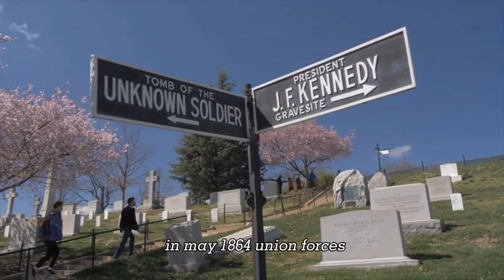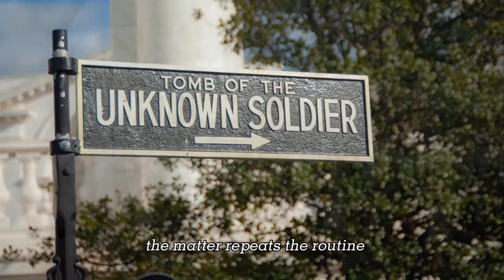Arlington National Cemetery | Temporary Resting Place of late Philippine President Manuel L. Quezon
Arlington National Cemetery is a United States military cemetery in Arlington County, Virginia, across the Potomac River from Washington, D.C., in whose 639 acres. The dead of the nation's conflicts have been buried, beginning with the Civil War, as well as reinterred dead from earlier wars.
and also Arlington National Cemetery is a temporary resting place of late Philippine President Manuel L. Quezon
George Washington Parke Custis, grandson of Martha Washington and adopted son of George Washington, acquired the land that now is Arlington National Cemetery in 1802, and began construction of Arlington House, which was ultimately named after the village of Arlington, Gloucestershire, England, where his family was originally from. The estate passed to Custis's daughter, Mary Anna, who had married United States Army officer Robert E. Lee. Custis's will gave a "life inheritance" to Mary Lee, allowing her to live at and run Arlington Estate for the rest of her life but not enabling her to sell any portion of it. Upon her death, the Arlington estate passed to her eldest son, George Washington Custis Lee.
Robert Edward Lee was a Confederate general best known for his service to the Confederate States of America during the American Civil War, during which he was appointed the overall commander of the Confederate States Army.
When Virginia seceded from the Union after the start of the American Civil War at Fort Sumter, Robert E. Lee resigned his commission on April 20, 1861, and took command of the armed forces of the Commonwealth of Virginia, later becoming commander of the Army of Northern Virginia. On May 7, troops of the Virginia militia occupied Arlington and Arlington House. With Confederate forces occupying Arlington's high ground, the capital of the Union was left in an untenable military position. On May 3, General Winfield Scott ordered Brigadier General Irvin McDowell to clear Arlington and the city of Alexandria, Virginia, of all troops not loyal to the United States.
At the outbreak of the Civil War, most military personnel who died in battle near Washington, D.C., were buried at the United States Soldiers' Cemetery in Washington, D.C., or Alexandria Cemetery in Alexandria, Virginia, but by late 1863 both were nearly full. On July 16, 1862, Congress passed legislation authorizing the U.S. federal government to purchase land for national cemeteries for military dead. In May 1864, Union forces suffered large numbers of dead in the Battle of the Wilderness. Quartermaster General Montgomery C. Meigs ordered that an examination of eligible sites be made for the establishment for a large new national military cemetery.

Beginning in 1863, the federal government used the southern portion of the land now occupied by the cemetery as a settlement for freed slaves, giving the name of "Freedman's Village" to the land. The government constructed rental houses that 1,100 to 3,000 freed slaves eventually occupied while farming 1,100 acres (450 ha) of the estate and receiving schooling and occupational training during the Civil War and after War ended.
However, after the land became part of a military reservation, the government asked the Villagers to leave. When some remained, John A. Commerford, the Superintendent of Arlington National Cemetery, asked the Army's Quartermaster General in 1887 to close the Village on the grounds that people living in the Village had been taking trees at night from the cemetery for use as firewood.
With limited space but large numbers of World War II, Korean War, Vietnam War, and other veterans dying and wanting to be buried at Arlington, the need for additional burial space at the cemetery became a pressing issue. In 1991, Cemetery superintendent John C. Metzler, Jr., implemented a $1.4 million plan to clear a former 13-acre (5.3 ha) parking lot to create space for about 9,000 new grave sites.
In 1992, the Morrill Worcester wreath company in Harrington, Maine, had a surplus at the end of the holiday season. Recalling a boyhood trip to the cemetery, Worcester donated 5,000 wreaths to the cemetery to honor the cemetery's dead, with the help of volunteers and a local trucking company. After thirteen years of similar donations, in 2005 a photo of snowy gravestones covered with wreaths at the cemetery received widespread circulation on the internet. Thousands of people called Worcester, wanting to replicate the wreath-laying service at their own veteran cemeteries.
The Tomb of the Unknowns is part of the Arlington Memorial Amphitheater. The Memorial Amphitheater has hosted state funerals and Memorial Day and Veterans Day ceremonies. Ceremonies are also held for Easter. About 5,000 people attend these holiday ceremonies each year.

SOURCE: WIKIPEDIA